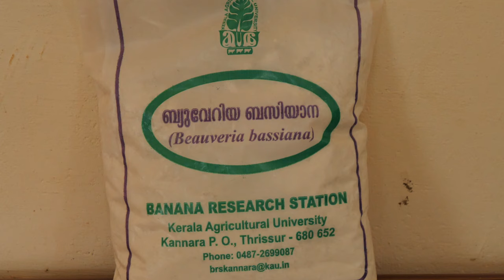കൊക്കോ തണ്ടുതുരപ്പൻ പുഴുവിൻറെ ആക്രമണം